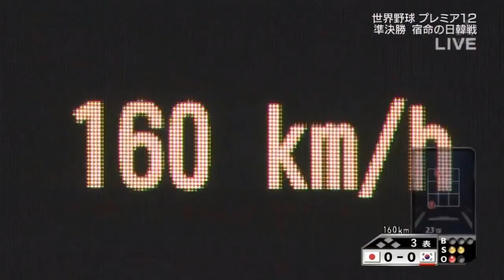Ohtani Shohei 大谷翔平 12強全三振紀錄 all strikeouts in Premier12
21 strikeiuts in 13 innings
max speed 161km/h (100mph)